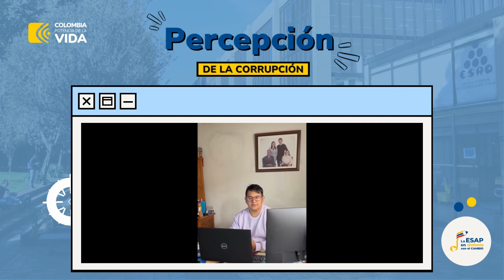Percepción de la corrupción